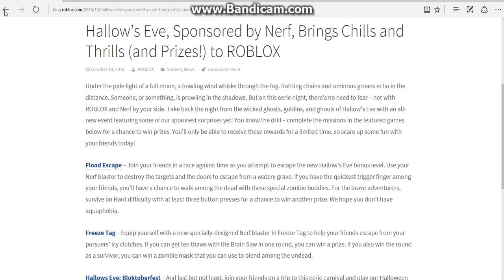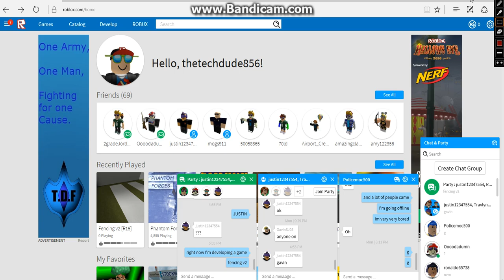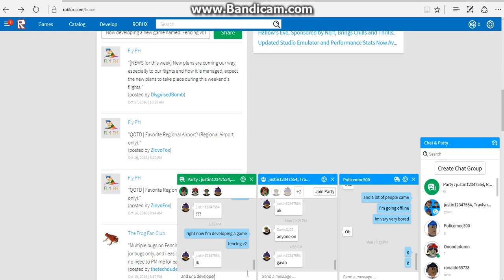my reaction to roblox hallows eve [OFFICIAL VIDEO]